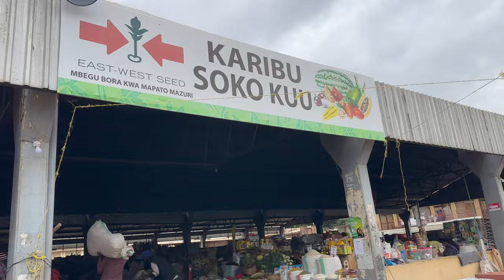The destination is Kilimanjaro - Gabor's travel vlog 8.day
8. day Moshi

If you liked my video, you can invite me for a coffee! :)

00:00 intro
00:05 Moshi
03:34 KIA - Kilimanjaro International Airport